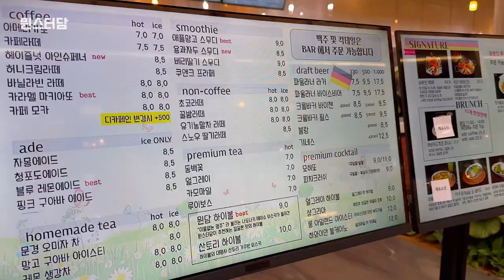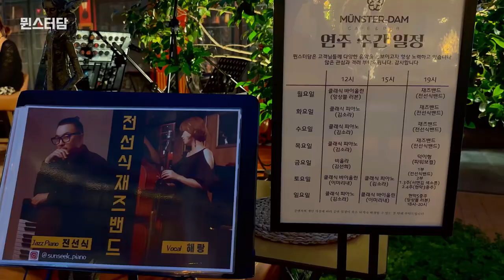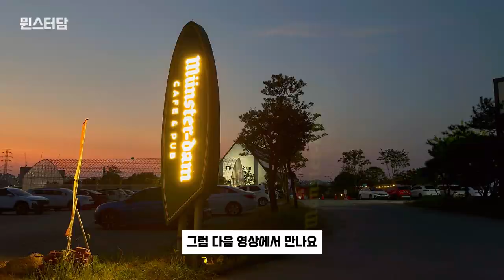슈바인학센을 국내에서? 독일 감성 대형 카페 뮌스터담ㅣ서울 근교 가볼만한곳 추천 베스트 여행 당일치기ㅣBEST beautiful korea place cafe